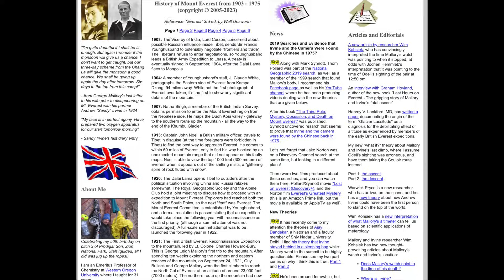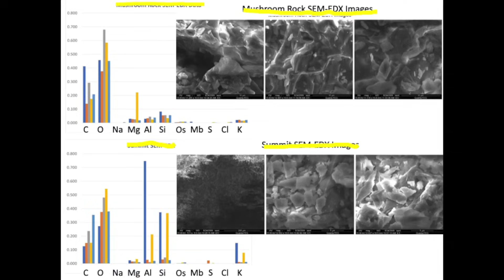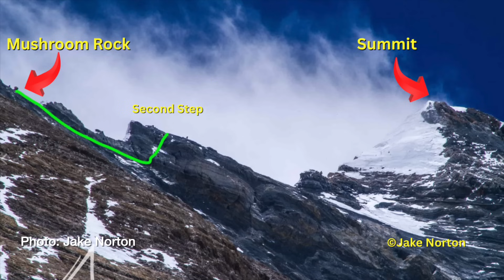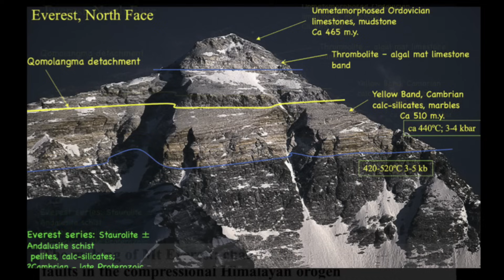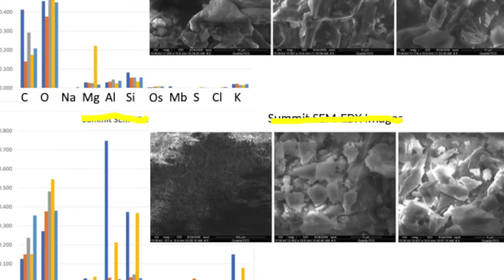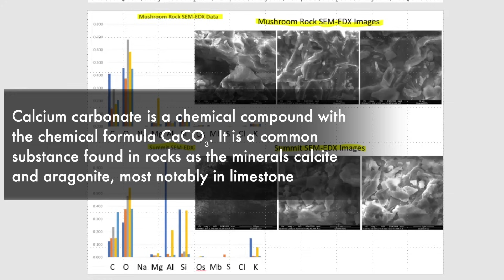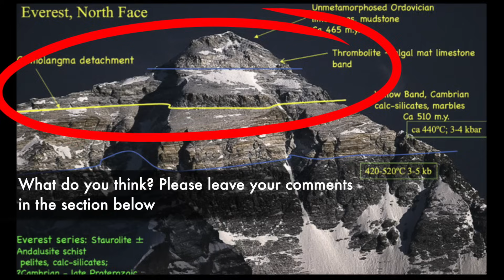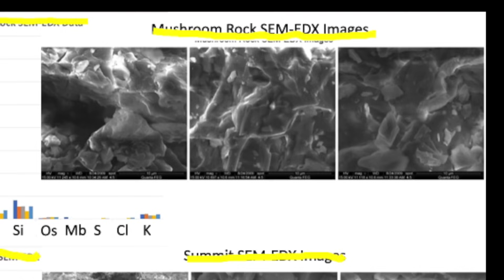Mallory's Boot - Mount Everest's BIGGEST Mystery Receives HUGE Shift!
Class is in session, we have scientist/chemist Pete Poston to clear up a few things about 'summit rocks' and what the pebbles in George Mallory's boot would - and would not - tell us about their high point on June 8, 1924.

TIME STAMPS:
00:00 - Intro and why this video will help us understand the mystery
1:26 - what ‘summit rocks’ will not tell us + Pete Poston’s fascination with boot at Royal Geographical Society
3:01 - interview with Pete Poston, PhD
4:47 - samples of rocks from Mushroom Rock and Summit
            Description of gray band at top of Everest
7:12 - scanning electron microscopy of pebbles
9:36 - what would a limestone rock in Mallory’s pocket have proven?
10:56 - Picking up samples from high point / close

Bob Edwards' book Mallory, Irvine and Everest: The Last Step But One
By: H. Edwards, Robert:

We are committed to addressing any issues promptly. Thank you for your understanding.

Sincerely,
Everest Mystery